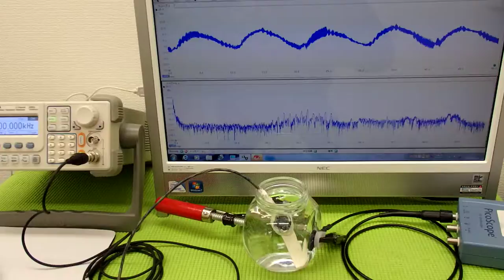超音波実験 Ultrasonic experiment （超音波システム研究所 ultrasonic-labo）